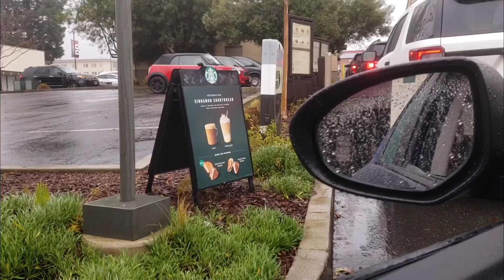BABY VALENTINES DAY PHOTOSHOOT!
Last year we announced sierras pregnancy on Valentine’s Day so this year we decided to do a Valentine’s Day photoshoot with Emery! But now we can’t stop staring at her cute little face!